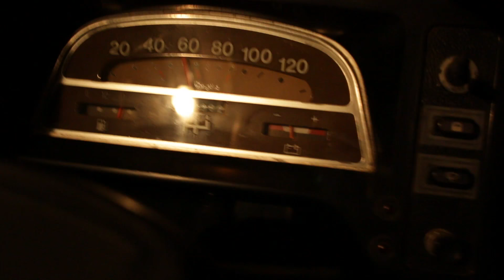Projecte Mut - En la nit artificial [Videoclip]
Videoclip oficial de 'En la nit artificial' de Projecte Mut, inclosa a l'àlbum 'idò'. Disponible a iTunes Subscriu-te al canal de Projecte Mut per a conèixer les últimes novetats

Guió i direcció: Toni Tur, David Serra, Joan Barbé.
Càmera: Toni Tur, Eduardo de Miguel.
Edició: Toni Tur, Joan Barbé.

Agraïments: Vicent Bonet, Eduardo de Miguel.

On et maten si somiques
i has de viure fet a miques
sense mal.

Dolços són amargants discos,
mort suau anul·la els riscos
perquè cal.

La nit vera està malalta,
som dolents perquè fa falta
i és igual.

Del cor al laboratori
de l’orgasme compulsori
comunal.

De la glòria obligatòria
no hi ha cap escapatòria
sideral, en la nit artificial.
Nit de llum que significa
que val més qui s’embolica
fins a dalt,

Mata lletja mata guapa,
mata rei i mata papa,
tal i qual.

Sobredosi de tortura
mata tant com la nit pura i
no ho val.